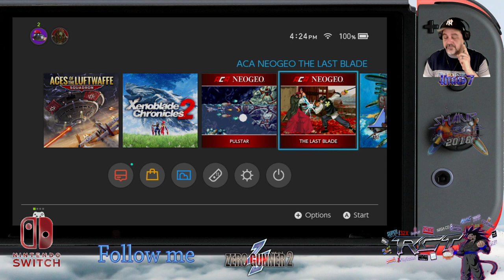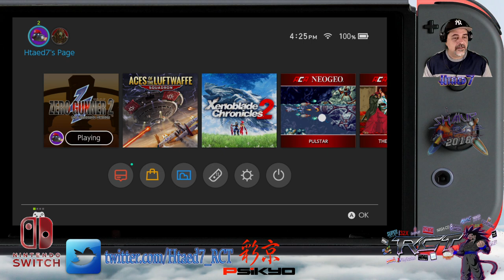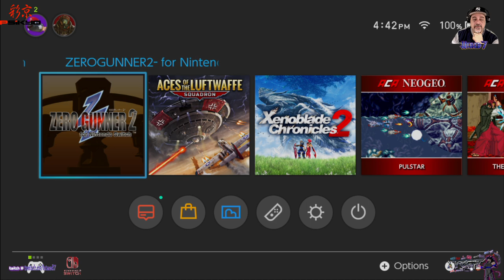RCT Shmups XFire: Zero Gunner 2 (Switch) 1/28/2018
The third and final (for this week) in the Shmups XFire series is the Switch version of Zero Gunner 2
This somewhat upgraded visually port of the Dreamcast game sees some tweaks like native widescreen format and cleaned from any aliasing on the graphics side.
All of that is moot though because in the end this is a Psikyo shmup and that alone guarantees fun to be had at some level.
With a innovative/hard to grasp targeting concept in the form of it's rotating on the reticule's axis (with the press or hold of a button) made for some challenging yet fun and very niche following.
If you are not sure of Psikyo's pedigree just check out my previous

Hopefully there will be more of Psikyo games in the Nintendo Switch's future, until then RCT will be waiting, Enjoy!